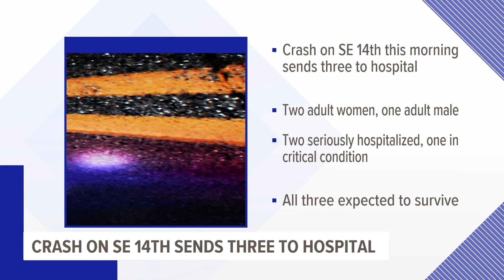Des Moines police: 3 hospitalized after SE 14th Street viaduct crash Saturday morning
Des Moines police expect all three people injured in the crash to survive, according to a press release.